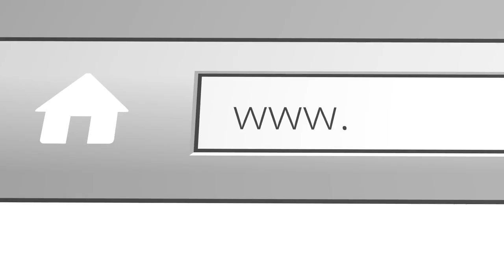Forever His | Part 4 (John 17:20-26)